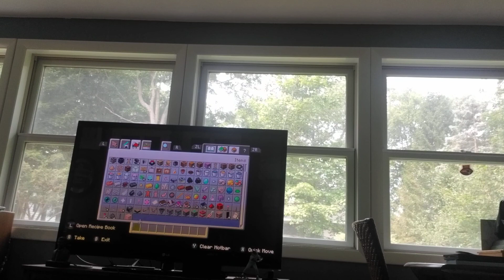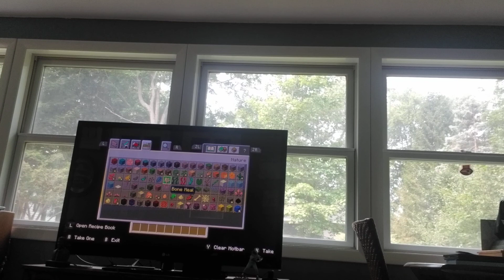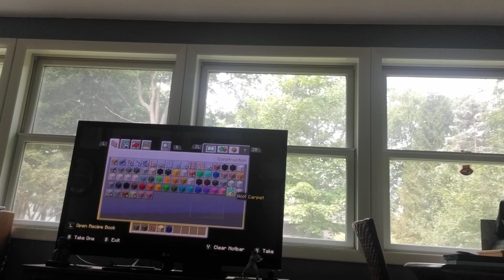minecraft creative mode survival episode 12 new updates and castle landscape